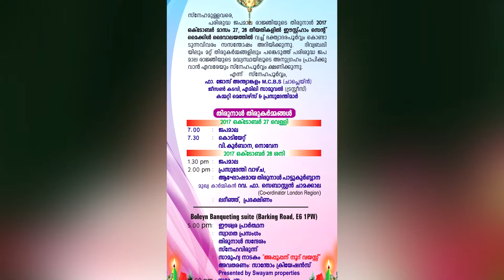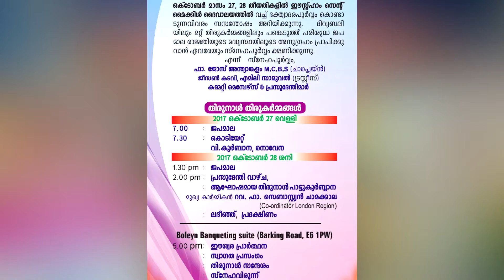ഈസ്റ്റ്ഹാമിൽ പരിശുദ്ധ ജപമാല രാജ്ഞിയുടെ തിരുന്നാൾ 27, 28 തീയതികളിൽ